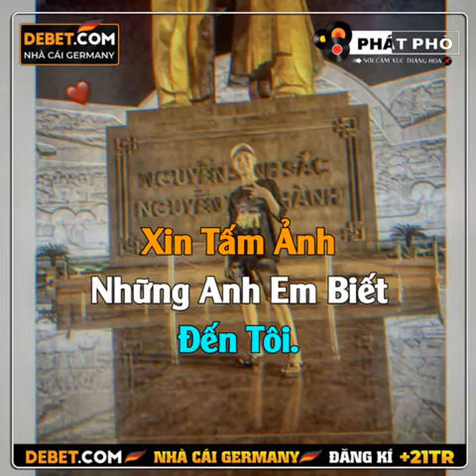Ngày 24 tháng 06 năm 2020